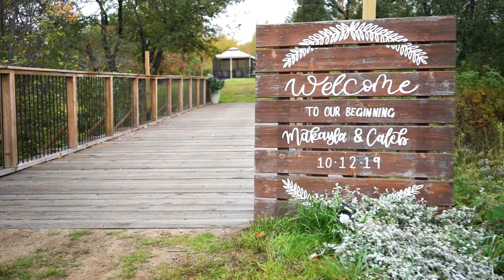Makayla and Caleb's Wedding Film